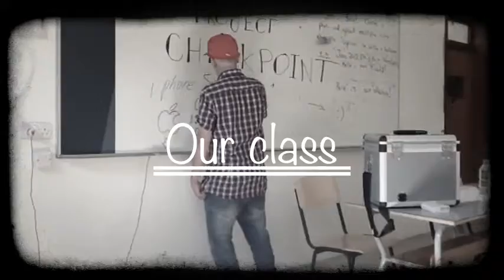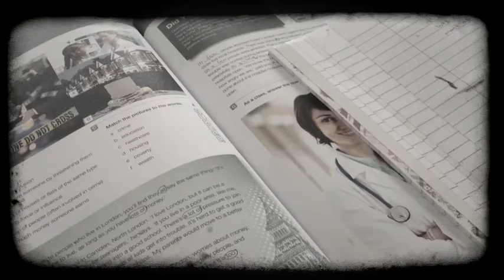Ef MoMeNtS iN MaLtA by Cap and glasses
Этот ролик был создан при помощи приложения EF MyTake Video Editor от EF Education First. EF предлагает языковые путешествия, образовательные программы, а также курсы английского и шести других языков. Вы сможете изучать иностранный язык в стране, где он является родным языком, записавшись в любую из языковых школ EF в 45 прекраснейших городах мира. Дополнительную информацию можно получить по ссылке